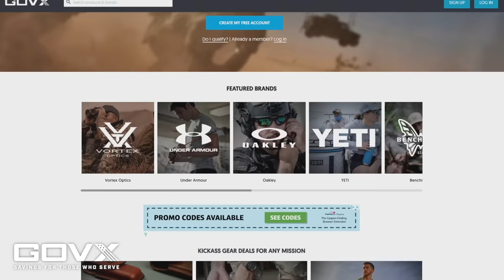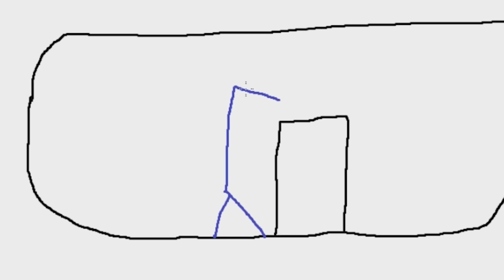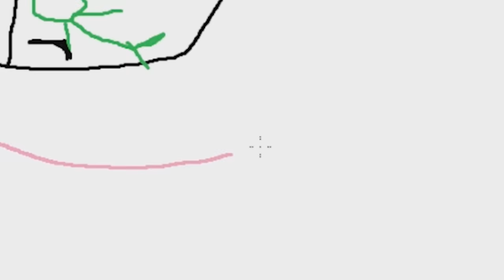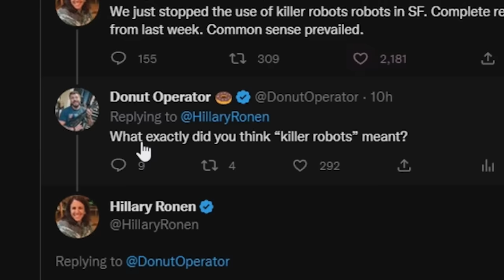The Forbidden Hide-and-Seek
My specs:
I9-9980XE
2080TI
64 gb ram

address
Wanna send me something?
Donut Operator
20079 Stone Oak Pkwy

Equipment used
Main channel/stream camera: